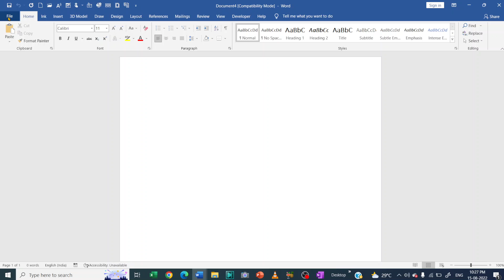how to disable compatibility mode in Microsoft word?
In this video we will learn that how to disable compatibility mode in Microsoft word?

I will upload some more basics of MS word compatibility mode, in my upcoming videos. If you need any help with the related topic so kindly write it on comment section.

Keep watching.
Keep learning.

 thanks @LearnBasics